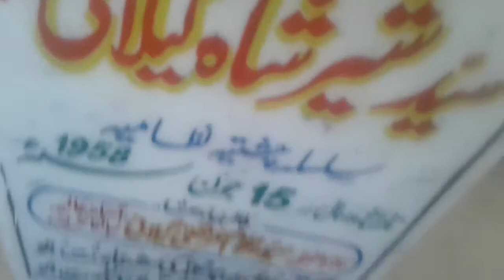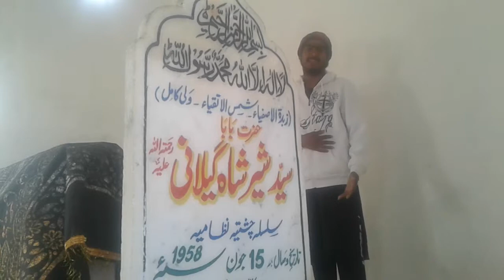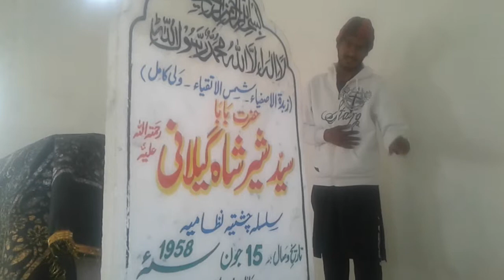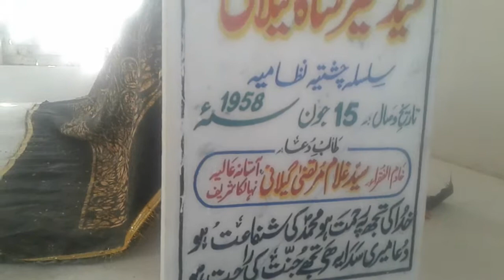Darbar Dada Hazoor Syed Sheer Shah Gilani Khasosi Hazri Syed Ishfaq Gilani with Akmal Sultani